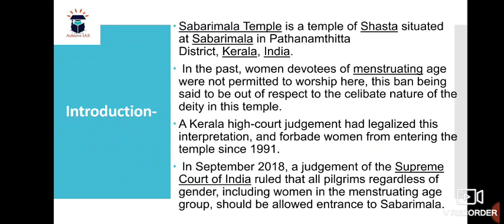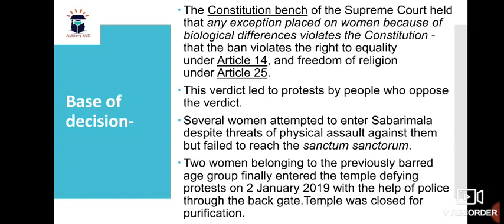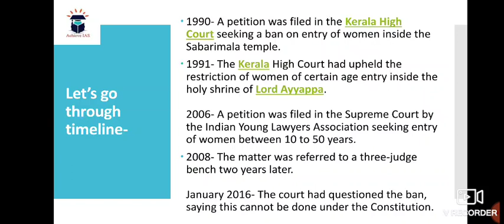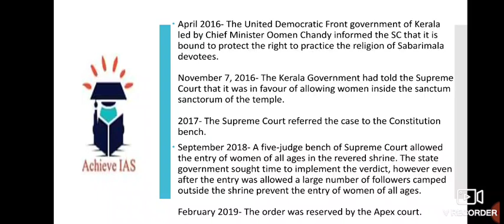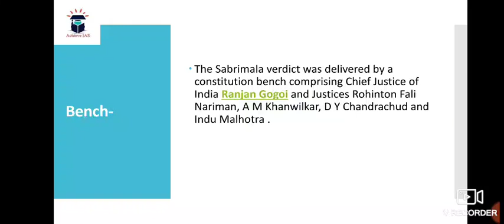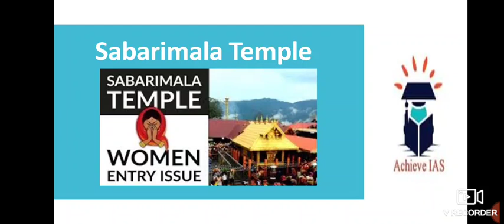Sabrimala Temple Controversy | Achieve IAS